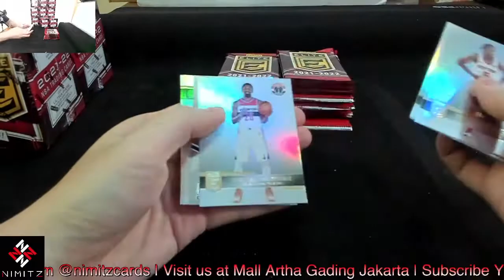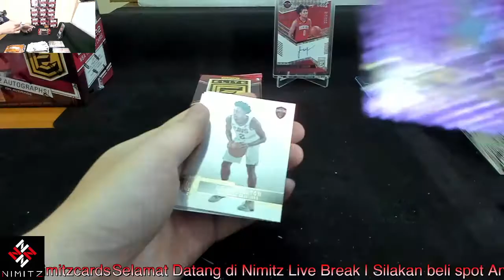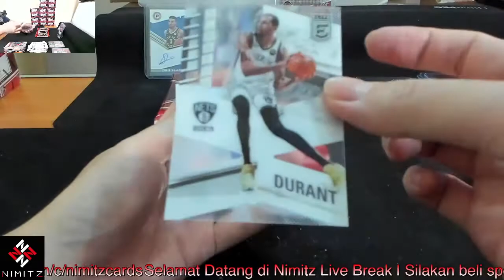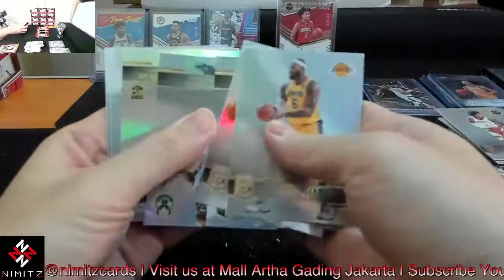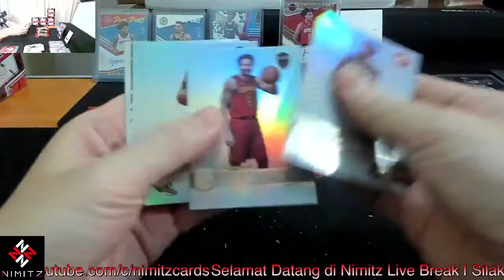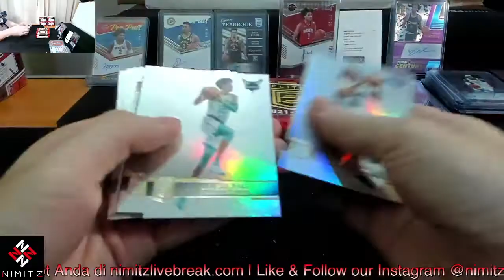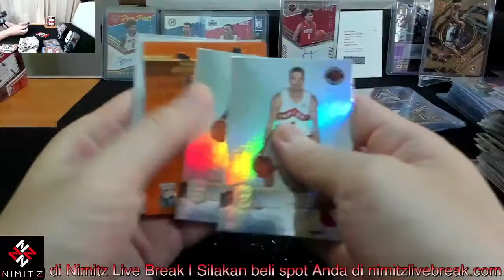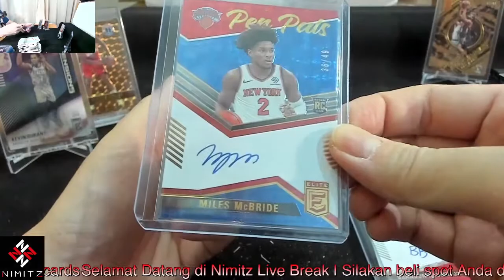2021/22 Donruss Elite Basketball Case Break